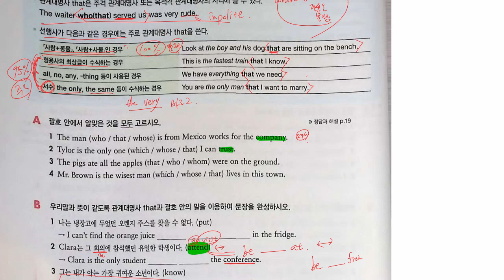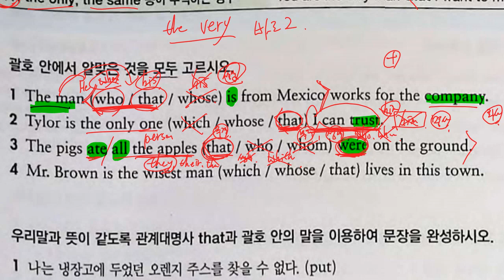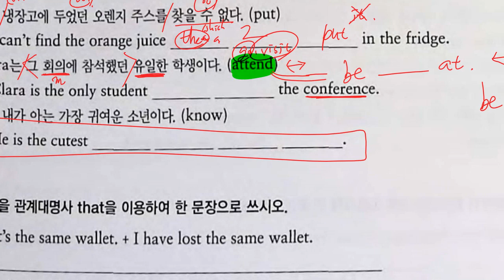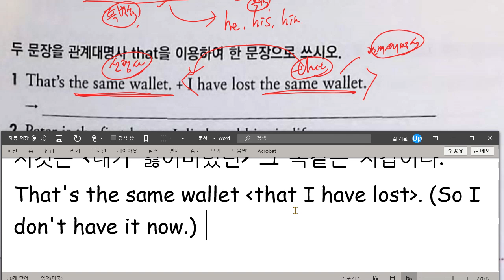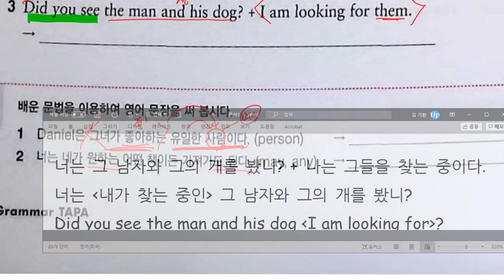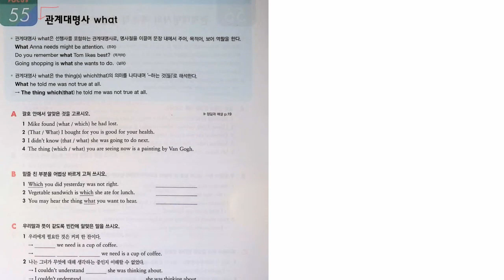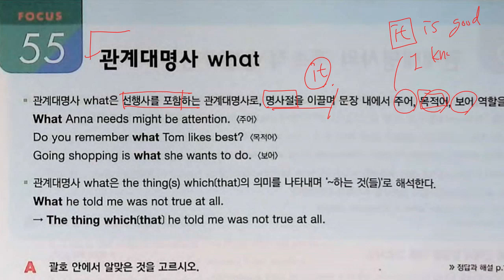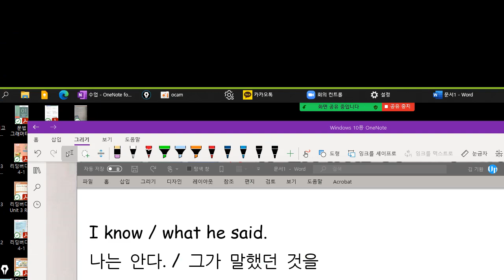중3 2021 03 15 문법 관계사 1